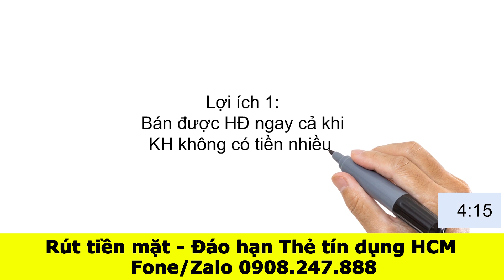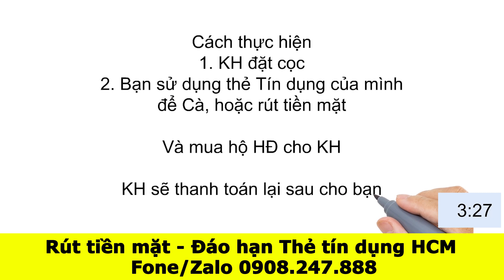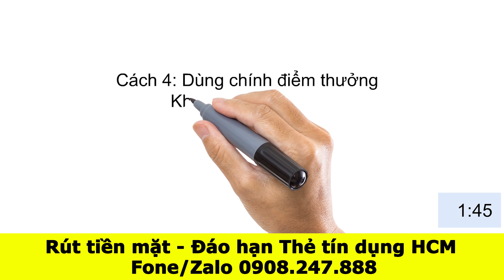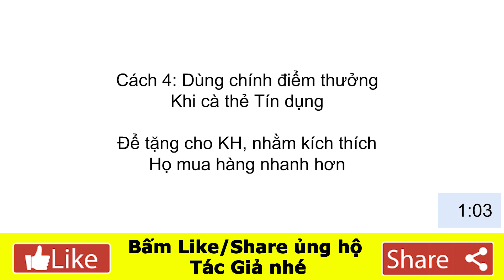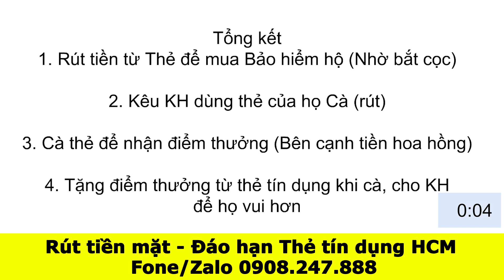Dân Bảo hiểm đang huy động hàng trăm triệu theo cách này Rút tiền thẻ tín dụng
Bạn là dân bán bảo hiểm, hoặc hay cần phải xoay vốn nhanh thì đây là bài chắc chắn bạn phải đọc. Huy động hàng trăm triệu từ

Tôn chỉ kinh doanh: An tâm – Chu đáo – Chuyên nghiệp

Trong video này mình xin chia sẻ cách giúp tăng doanh thu của bán bảo hiểm dựa vào thẻ tín dụng

Cách 1 khách hàng chưa đủ tiền mua hợp đồng

Đầu tiên bạn yêu cầu khách hàng đặt cọc một khoản tiền để mua hợp đồng đó, nếu như khách hàng không mua hợp đồng bảo hiểm họ sẽ mất tiền cọc.

Sau đó bạn sử dụng thẻ tín dụng để mua hộ hợp đồng cho khách hàng sau khi khách hàng có tiền sẽ hoàn trả lại cho bạn.

Nếu như đơn vị của bạn chưa có máy cà thẻ tín dụng thì bạn có thể rút tiền từ thẻ tín dụng sau đấy dùng tiền mặt để mua hợp đồng.

Như vậy bạn có thể tranh thủ được nguồn tiền nhàn rỗi cũng như chạy doanh số để được thưởng hoa hồng nhiều hơn

Cách 2: là nếu khách hàng có thẻ tín dụng thì quá tiện, bạn k bằng máy của công ty.

Hoặc là nếu công ty bạn không có máy cà thẻ thì hãy rút thẻ tín dụng thông qua dịch vụ của chúng tôi chúng tôi sẽ để khách hàng mua hợp đồng đó.

Cách 3: Kể cả trong trường hợp khách hàng trả bằng tiền mặt, đầy đủ bạn cũng nên cà bằng thẻ tín dụng, để được tận hưởng điểm thưởng tiền hoàn lại của các loại thẻ.

Hiện nay các loại thẻ tín dụng đều được hoàn tiền dù ít hay nhiều, nhưng nếu hợp đồng bảo hiểm của bạn nhiều tiền, thì số tiền còn lại không hề nhỏ, Bên cạnh Hoa Hồng Công ty bảo hiểm trả cho bạn.

Cách 4 đó là bạn có thể dùng Chính điểm thưởng khi cả thẻ tín dụng để tặng lại cho khách hàng, nhằm kích thích khách hàng mua hàng nhiều hơn.

Ví dụ khi khách hàng cà 10 triệu và được hoàn lại 500 ngàn thì thực ra họ chỉ phải trả 9 triệu rưỡi đó cũng là một hình thức rất tốt, để tăng sự hài lòng cho khách hàng.

Bạn cũng bán được hợp đồng và nhận được hoa hồng nhiều hơn.

lãi suất rút tiền từ thẻ tín dụng sacombank
rút tiền thẻ tín dụng fe credit
thẻ tín dụng rút tiền mặt